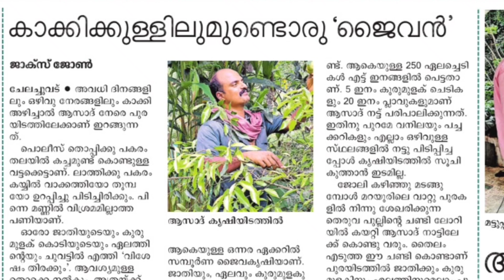ഇനി കുരുമുളകിന് ദ്രുതവാട്ടം ഉണ്ടാകില്ല I No more quick roasts I this cop's graft pepper is awesome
Channel info
CD vlog

NB. നമുടെ ചാനലിൽ സമൂഹത്തിൽ വ്യക്തിമുദ്ര പതിപ്പിച്ചവരുടെടെ വ്യത്യസ്ത അറിവുകൾആണ് പ്രേക്ഷകരുമായി പങ്കു വയ്ക്കുന്നത് (കല സാഹിത്യം കായികം കാർഷികം ...etc) പരസ്യവുമായി ബന്ധപ്പെട്ട് നിങ്ങൾ നടത്തിയ ഏതെങ്കിലും അഴിമതി, ഡീൽ വാങ്ങലിന് ഈ ചാനൽ  ഉത്തരവാദിയല്ല എന്തെങ്കിലും ഇടപാട് നടത്തുന്നതിന് മുമ്പ് വിവേകപൂർവ്വം ചിന്തിക്കുക, ഞങ്ങൾ ഒരു ഉത്തരവാദിത്തവും ഏറ്റെടുക്കുകയോ ഏതെങ്കിലും നഷ്ടത്തിന് നഷ്ടപരിഹാരം നൽകുകയോ ചെയ്യില്ല.

No more quick roasts  I this cop's graft pepper is awesome # ഇനി കുരുമുളക്  ദ്രുതവാട്ടം  ഉണ്ടാകില്ല I#cdvlog
ലോകത്ത് ഏറ്റവും ഗുണമേൻമയുള്ളതും നാലായിരത്തിലധികം പഴക്കമുള്ളതുമായ  കറുത്ത് പൊന്നായ കുരുമുളക് കേരളത്തിൻ്റെ സ്വന്തമാണ്  കറുത്ത പൊന്നു തേടിയാണ് വൈദേശികർ നമ്മുടെ രാജ്യത്ത് ആദ്യമായി കാലു കുത്തുന്നത് നമ്മുടെ രാജ്യത്തിൻ്റെ ചരിത്രത്തിൽ കുരുമുളകിന് പ്രധാന സ്ഥാനമാണുള്ളത് എന്നാൽ കുരുമുളക് കൃഷി ഇന്ന് ഏറെ പ്രതിസ ന്ധിയിലാണ് ദ്രുത  വാട്ടം - സാവധാന വാട്ടം എന്നീ രോഗങ്ങൾ മൂലം   കായ്ഫലമുള്ള കുരുമുളക് ചെടിയും തോട്ടവും പാടേ  നശിച്ചുപോകുന്ന സ്ഥിതിയാണിന്നുള്ളത്  അതുകൊണ്ടുതന്നെ ഇടുക്കിയിലും വയനാട്ടിലും ഇന്ന് കുരുമുളക് കൃഷി താരതമേ ന്യഅപ്രത്യ ക്ഷാമായി കൊണ്ടിരിക്കുന്നു കർഷകർ കുരുമുളക് കൃഷിയിൽ നിന്നും ഏലകൃഷിയിലേക്ക് മാറിയിരിക്കുകയാണ് എന്നാൽ ഇടുക്കി ചേലച്ചുവടിൽ ഉള്ള ആസാദ് തോമസ് എന്ന കർഷകൻ അദ്ദേഹം ഒരു സിവിൽ പോലീസ് ഓഫീസർ കൂടിയാണ് തൻ്റെ പുരയിടത്തിൽ തിപ്പൊലിയിൽ ഗ്രാഫ്റ്റ് ചെയ്തെടുത്ത കുരുമുളക് ഇനങ്ങൾ സ മൃദ്ധമായി തഴച്ചുവളരുന്ന കാഴ്ച നമുക്ക് കാണാനാകും തിപ്പൊലിയിൽ ആസാദ് തോമസ് സ്വന്തമായി ഗ്രാഫ്റ്റ് ചെയ്ത് വളർത്തി എടുത്ത കുരുമുള കിന് ഏറെ ഗുണങ്ങൾ ആണുള്ളത് 4 വർഷം പഴക്കമുള്ള കുരുമുളക് ചെടി 20 അടിയിലേറെ ഉയരവും നല്ല വിളവും പ്രതിരോധശേഷിയുമുണ്ട് ഇതിന് യാതൊരു വിധ രോഗ കീടബാധയും  ഏൽക്കില്ല പ്രധാനപ്പെട്ട മറ്റൊരു കാര്യം ഇതിൻ്റെ താങ്ങു കാൽ നല്ല ഉറപ്പുള്ള മരമായിരിക്കണം എന്നതാണ് പ്ലാവ് വട്ട തുടങ്ങിയ മരങ്ങൾ ഏറെ നല്ലതാണ് എന്ന്  ഈ കർഷകൻ പറയുന്നു കൂടാതെ നിർവാർച്ച കുറവുള്ള ചതുപ്പു പ്രദേശങ്ങളിൽ ഇതു നന്നായി വളരുന്നു ആസാദ് തോമസിൻ്റെ കൃഷിക്ക് ഗൈഡ് ലൈൻ നൽകുന്നത് കൃഷി വിജ്ഞാന  കേന്ദ്രം ശാസ്ത്രജ്ഞനായ ഡോ സുധാകർ  സൗന്ദരരാജൻ ആണ് കുരുമുളകിൻ്റെ വിവിധ  സംരക്ഷണ മാർഗ്ഗങ്ങൾ വി ഡിയോയിൽ പറയുന്നുണ്ട് വേനൽക്കാലത്ത് കുരുമുളകിന് ഉണക്കേൽക്കാതിരിക്കാനാകി മെത് ലോബാക്ടീരിയ പൊട്ടാസ്യം സിലിക്കേറ്റ് ഇവ ഉപയോഗിക്കാം കുരുമുളക് തുളയ്ക്കുന്ന കീടങ്ങളെ നിയന്ത്രിക്കാൻ    പെന്തയേറ്റ് ഉപയോഗിക്കാം കൂടാതെ ഹൈറേഞ്ചിൻ്റെ വിവിധ മേഖലയിലെ ഭൂപ്രകൃതിക്കും കാലാവസ്ഥയ്ക്കു മിണങ്ങുന്ന കുരുമുളക് ഇനങ്ങൾ സുധാകർ സൗന്ദരരാജൻ പരിച യപ്പെടുത്തുന്നു കൂടാതെ മിത്ര കീടങ്ങൾ പെയോഗിച്ചു കൊണ്ട് കുരുമുളക് കൃഷി സംരക്ഷിക്കുന്നതിനുള്ള കൃഷിരീതികളും സുധാകർ സൗന്ദരരാജൻ വി ഡിയോയിൽ പറയുന്നുണ്ട്